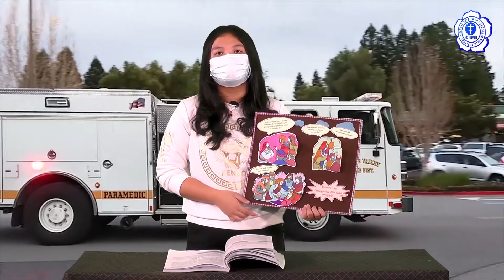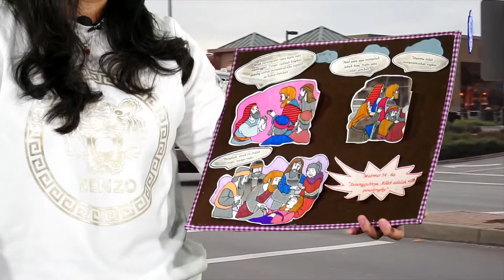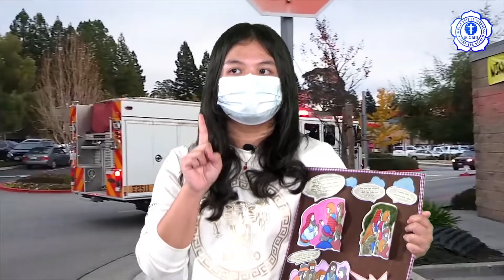SEKOLAH MINGGUKU GKI SUMUT MEDAN 07 MARET 2021 KELAS TENGAH